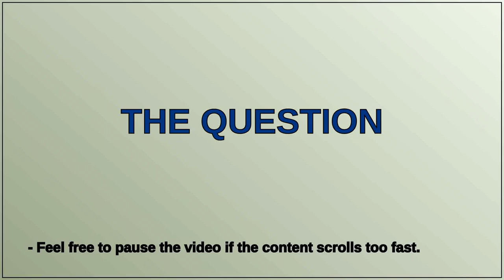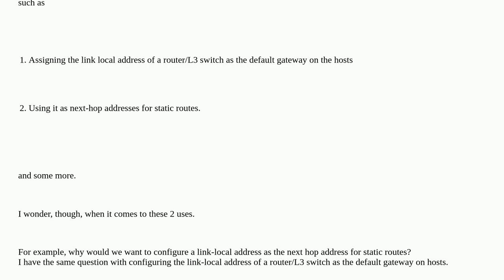The use of a link local IPv6 address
A special thanks goes out to the community

  subnet protocol-theory ipv6 ip-link-local layer3